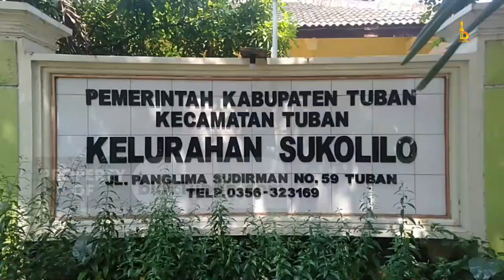Sejarah dan Tradisi Warga Kelurahan Sukolilo Tuban | blokTuban TV